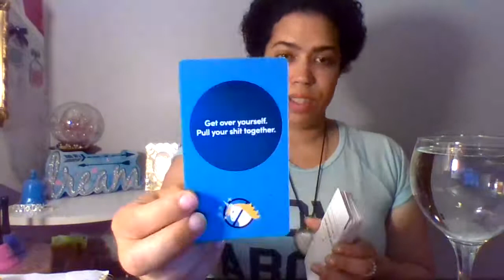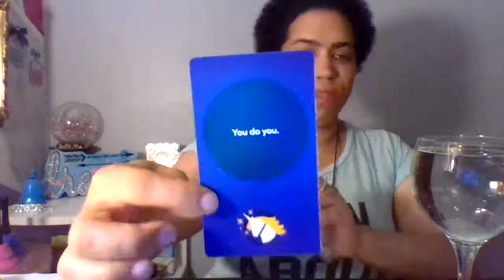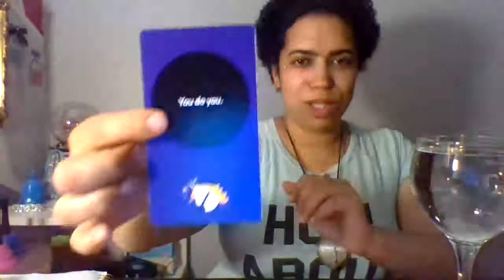Fire Sings (Aries, Sagittarius, Leo) THE PUSH FROM SPIRIT... (8/3/20-8/9/20)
Main energy card time stamp
Aries~ 16:08
Sagittarius~ 16:44
Leo~ 17:30